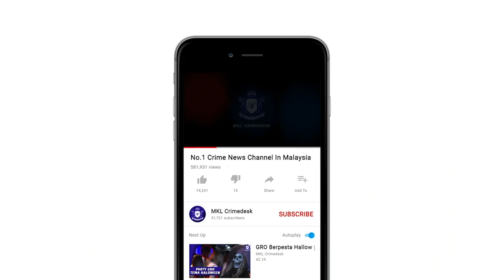MKL Crimedesk | Lori Treler Habuk Kayu Terbalik Melintang Jalan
2 pemandu dan kelindan lori cedera selepas lori treler muatan habuk kayu terbabit dalam kemalangan jalan raya siang tadi.

insiden itu menyebabkan trelernya melintang menutupi keseluruhan laluan arah selatan.

kejadian berlaku di kilometer 441 perpuluhan 3 lebuhraya plus arah selatan kira kira jam 10.54 pagi tadi.

hasil siasatan awal, lori berkenaan didapati dalam perjalanan dari pulau pinang menghala ke arah pelabuhan klang.

bagaimanapun pemandu  hilang kawalan lalu kenderaan berat itu terbalik.

2 individu berusia 22 tahun dan 39 tahun mengalami kecederaan di kepala tangan dan kaki.

kesesakan lalulintas sepanjang 7 kilometer arah selatan beransur pulih selepas beberapa jam.

kini kerja kerja mengalihkan treler berkenaan dan pembersihan sedang dilakukan.